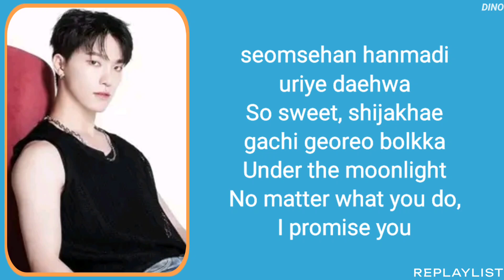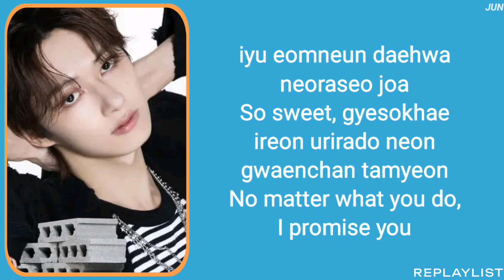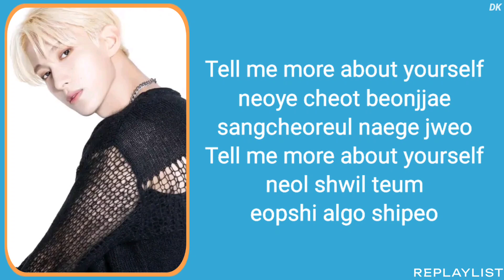SEVENTEEN — EYES ON YOU LYRICS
☀️ SEVENTEEN